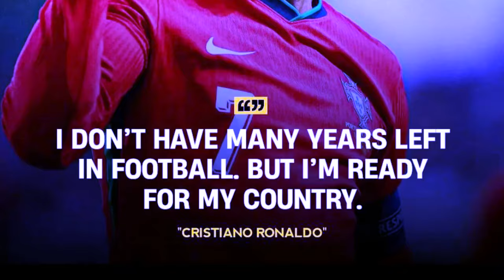da ki kyntien ba ktah shisha kren u ronaldo hadien ba kut ka jinglehkai mynin sngewsynei kiba bun